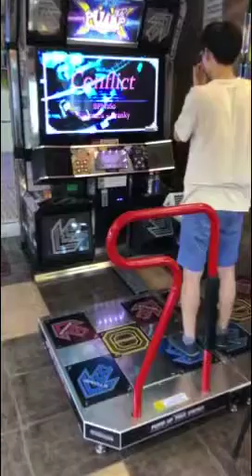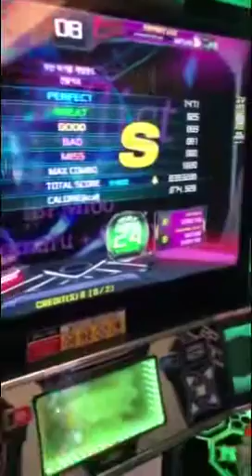Conflict D24 First S Rank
2019년 여름